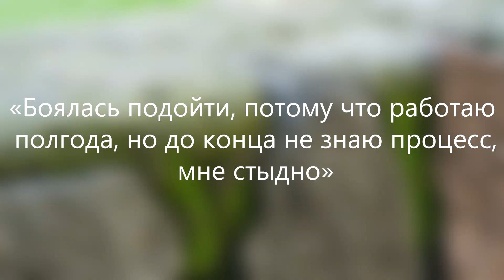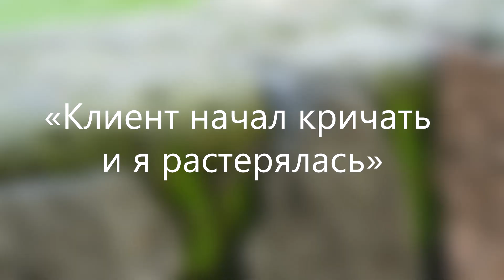DzWINNER 2019 Kolomoec Andrei Luchshaya comanda kachestva 3 2